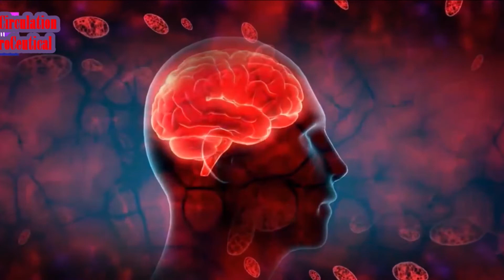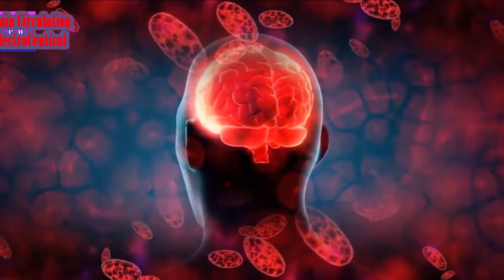ElectroCeutical for Brain Circulation with Ultra Sound enhancement use for Stroke Prevent or Treat